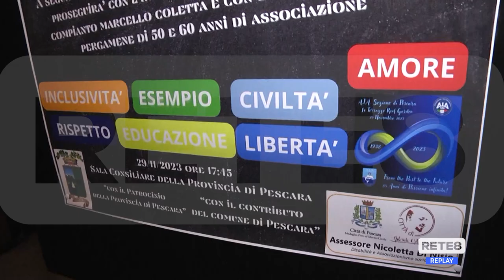Pescara - Gli 85 anni dell'Aia